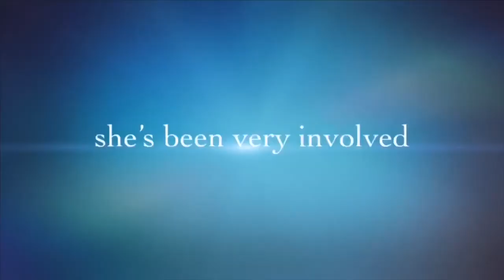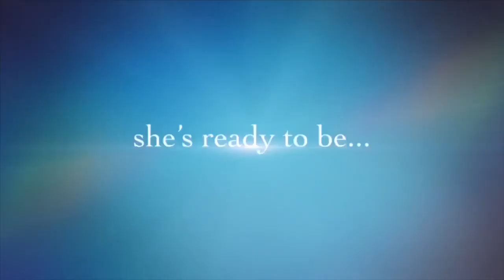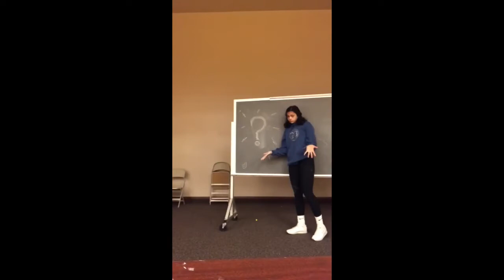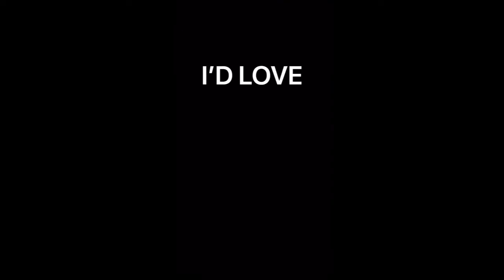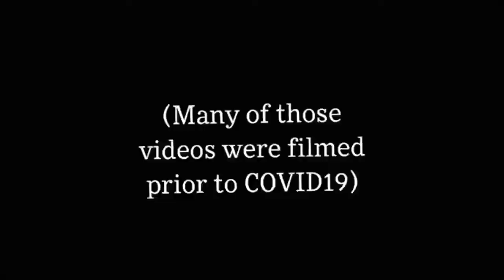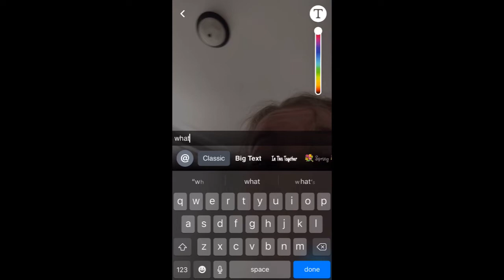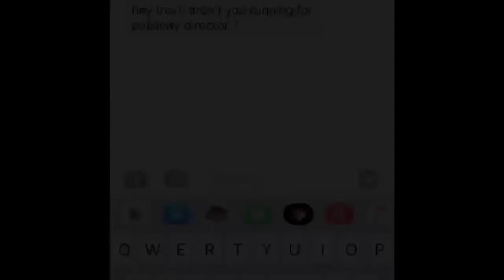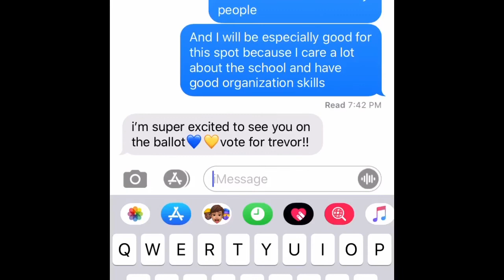FHS ASB Exec Council 2020-2021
Voting closes Friday, May 1 at 4pm PST

Congratulations to Hope Jose-Day, FHS' 20/21 ASB President!